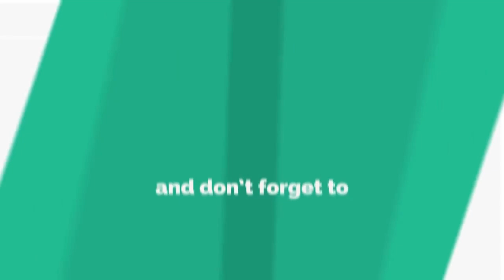Pedestrian Bridge Sabarmati Ahmedabad New updates | Foot Over Bridge Ahmedabad |Ahmedabad City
Pedestrian Bridge Sabarmati Ahmedabad New updates | Foot Over Bridge Ahmedabad City |Ahmedabad Vlogs|Ahmedabad City Tour|Ahmedabad Tourism|Ahmedabad development |Gandhinagar gift city|Ahmedabad City

Sabarmati to get Its first foot-over bridge

The decision was taken by Sabarmati River Front Development Corporation Ltd (SRFDCL) as part of the master city development plan, said an official.

 Ahmedabad is set to get an iconic foot-over bridge across the Sabarmati river. The decision was taken by Sabarmati River Front Development Corporation Ltd (SRFDCL) as part of the master city development plan, said an official.

The 300-meter-long bridge will be located between Sardar Bridge and Ellis Bridge. Its width will be between 10 and 14 meters, with approaches from lower walkway. Built of steel, it will have three-span and will cost Rs 74 crore.

According to an SRFDCL official, the location of the bridge has been decided based on the fact that there are many public utilities on both sides of the river at that point. The bridge will be completed in one and a half years.

 AHMEDABAD: The Sabarmati riverfront is all set to get a swanky foot overbridge across the river that will connect lower and upper promenades on the east and west banks.
The steel bridge’s design has received a nod from the Sabarmati Riverfront Development Corporation Limited (SRFDCL). “This will emerge as a landmark for the project,” said a senior AMC official.

 The overbridge, which will cost roughly Rs 70 crore, will draw inspiration from the theme of kites and the celebration of Uttrayan. Even the colors chosen reflect the hues of kites, an official said.
Sources said that the overbridge will be a combination of steel and glass and will be protected on all sides. “There will be adequate air circulation and we assure Amdavadis that it will be a unique overbridge in the country,” said the senior AMC official.
Apart from the overbridge, the SRFDCL is also creating a biodiversity and meditation park. The AMC had announced recently that a medicinal plants park, a butterfly park, and a meditation park would be established

Ahmedabad is India's 7th largest city, with a population of over 6 million. It has a rapidly booming economy of over $68 billion. The western city of India is also known as ‘Manchester of the East’ for its textile industry which is a major contributor to the economy. The city houses some of the major Indian companies like Zydus Cadila and Torrent Pharmaceuticals, Nirma Group, Adani Group among others.

In this video, we will explore some major infra projects happening in the city which will further solidify Ahmedabad as India's key growth engine, and keep the city competitive amongst other booming cities in the country's west coast. They include:
1. Motera cricket stadium
2. Ahmedabad metro rail system
3. Gujarat International Finance Tec-City (GIFT city)
4. Sabarmati riverfront expansion
5. Sabarmati bullet train station

This video only includes projects taking place inside the city limits of Ahmedabad. Other major projects like the Gandhinagar railway redevelopment is not included as it is not inside the city limits.

Reference Points :
Pedestrian Bridge Development Ahmedabad
Foot-over bridge sabarmati
Ahmedabad City tour
Gandhinagar gift city club
diamond tower update
diamond tower
gift city drone view
Ahmedabad development 2020
Ahmedabad City Tour